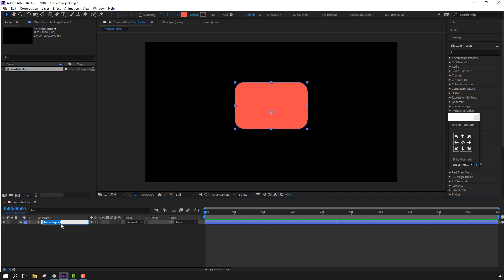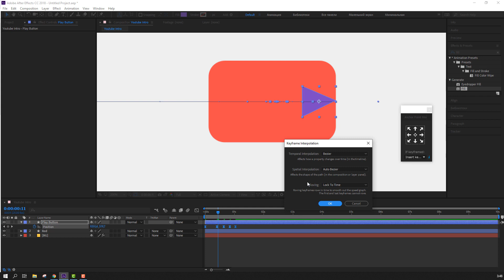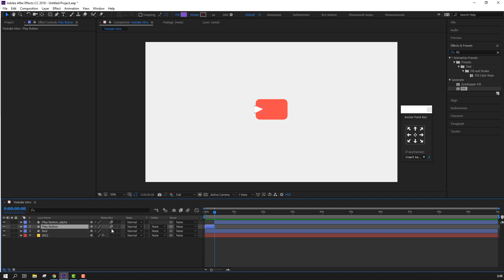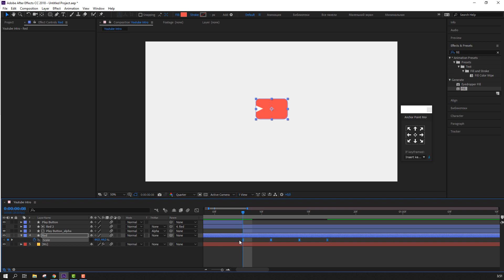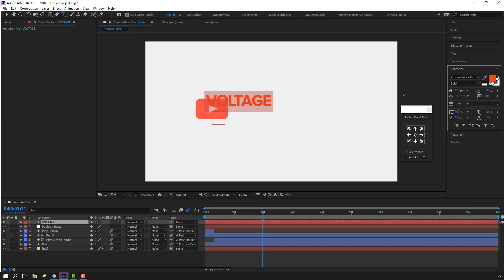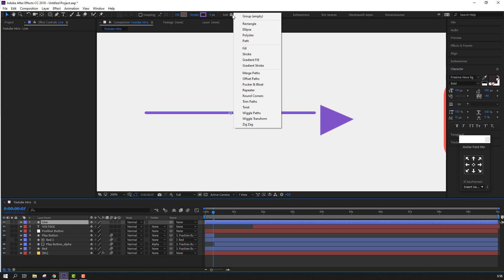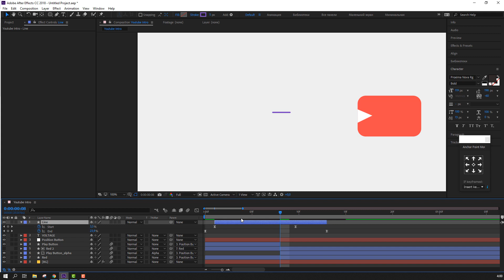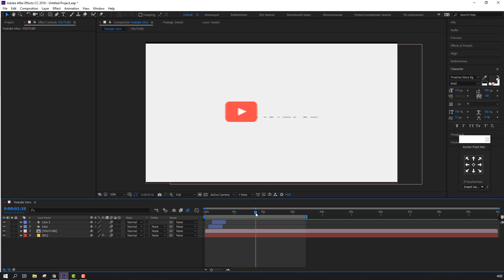Youtube Intro Animation Tutorial in After Effects